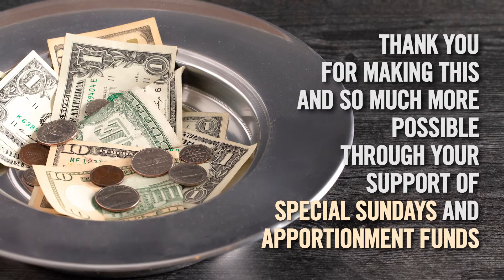Community Relief | Ministry Relief Series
Coming together while staying apart. That's how the United Methodist Church has ministered to community members over the past year.